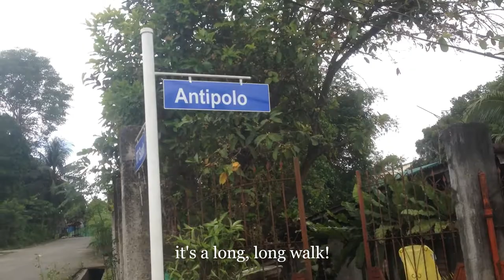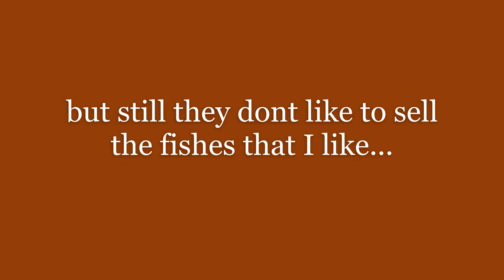Fond of Fishes in the Pond!